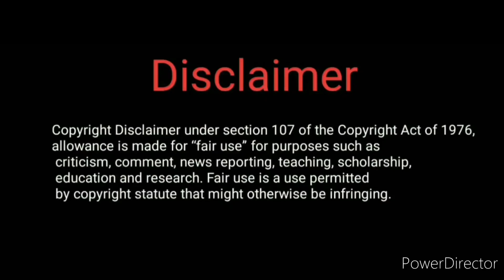Deadpool 3 Teaser Trailer - LOGAN STYLE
everything you're seeing is officially owned by Marvel studio/ 20th century Fox

officially do NOT own any footage